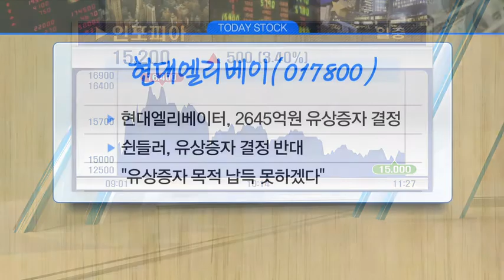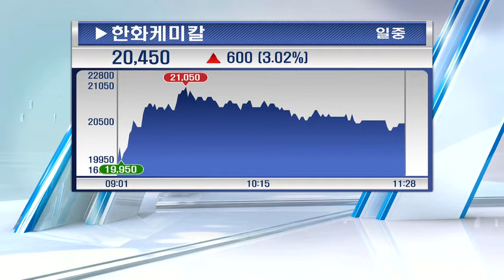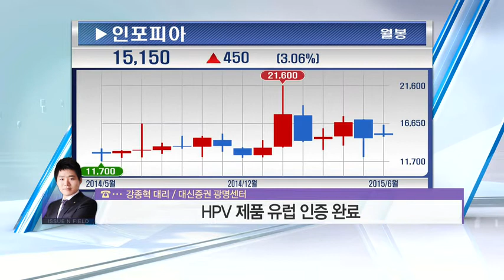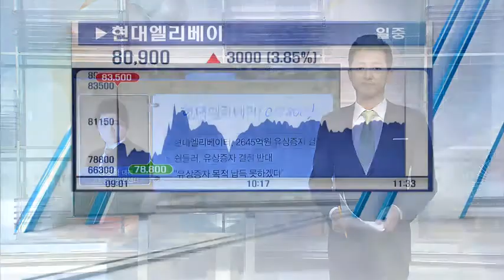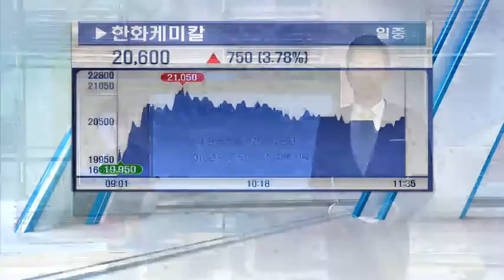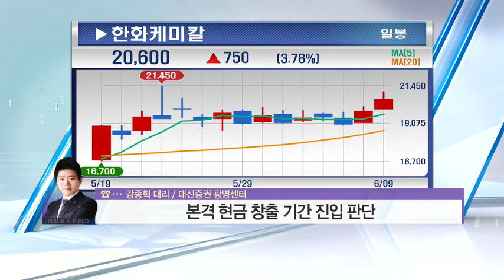삼성전자, 인포피아, 현대엘리베이, 한화케미칼 - 강종혁